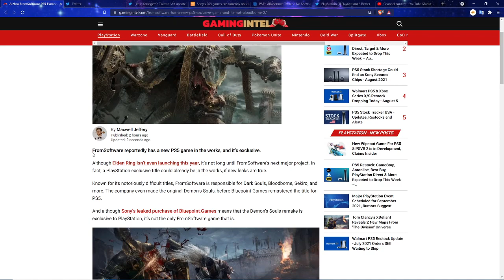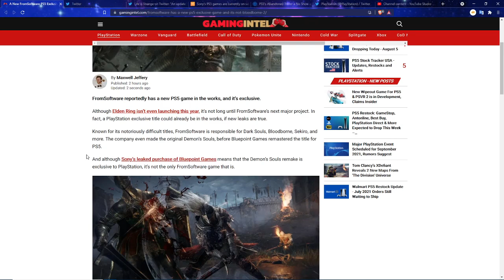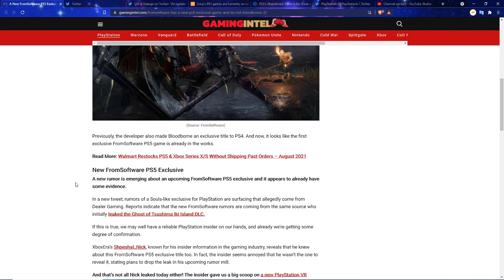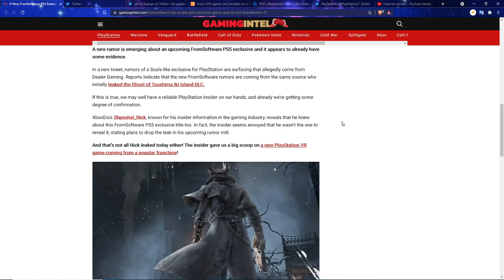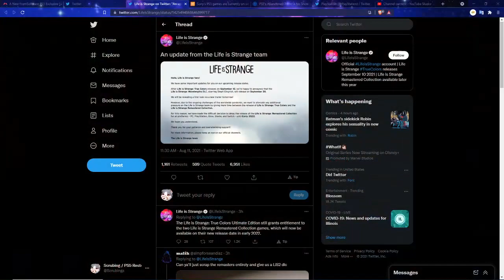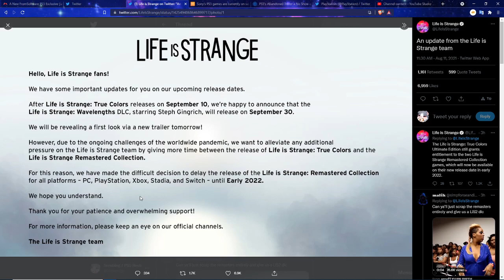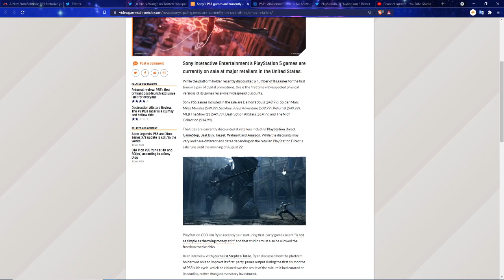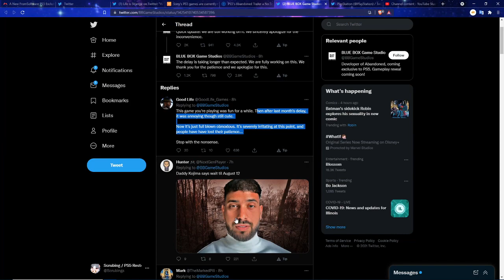HUGE PS5 LEAKS GOING ON TODAY! PLAYSTATION 5 NEW EVENT / NEW GAMES LEAKED / BIG GAME DELAYS SONY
RED PS5 CONTROLLER - BLACK PS5 CONTROLLER PS5 AMAZON | TWITCH STREAM | twitter
0:00 Intro

Walmart: PS5 | PS5 Digital Edition (get stock notifications)
GameStop: PS5 | PS5 Digital Edition
Target: PS5 | PS5 Digital Edition
Sony: PS5 | PS5 Digital Edition
Newegg: PS5 | PS5 Digital Edition (auto notify available)